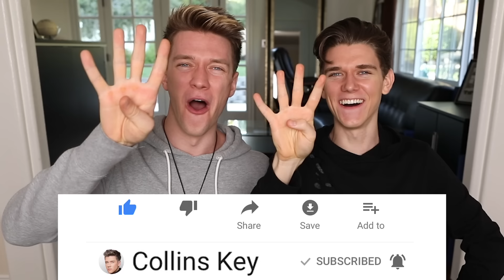Gummy Food vs. Real Food Challenge! *EATING GIANT GUMMY FOOD* Best Gross Sour Candy Real Funny Worm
This real food vs gummy food candy diy challenge was epic, my brother (not twin) and I taste test and try eating funny giant gummy worm sour candy like worm spider snake pumpkin and a lot more of the best gross ones. Next we’ll do the sourest warheads toxic waste!

How to be SHOUTED OUT as Keyper of the Week!!

DEVAN'S LINKS: Twitter Insta Snapchat: DevanKeyy Musical.ly: DevanKey2

Other AWESOME Gummy Videos:

Gummy Food vs. Real Food Challenge! *EATING GIANT GUMMY SNAKE* Gross Worm Real Food Candy